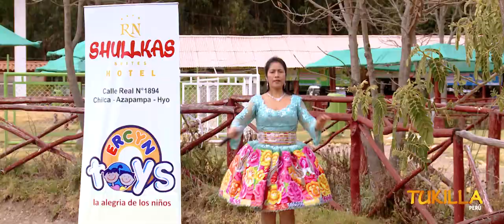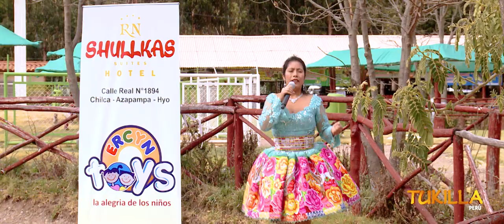HAYDEE PIZARRO - MI CORAZÓN ESTA DE LUTO (VIQUES - HYO)